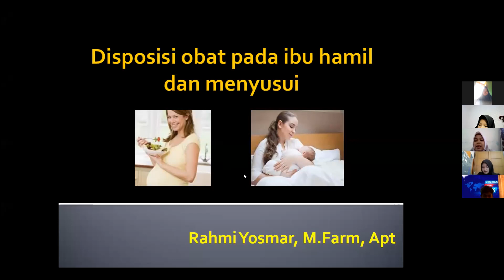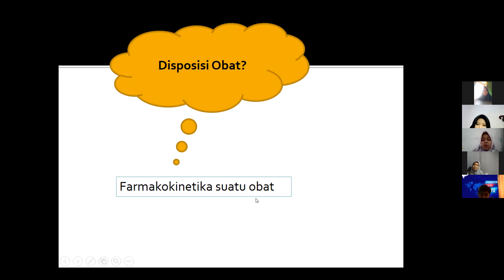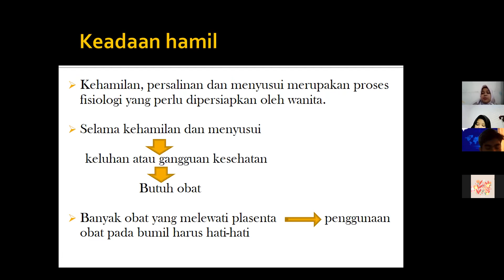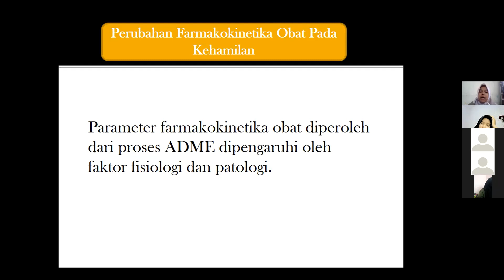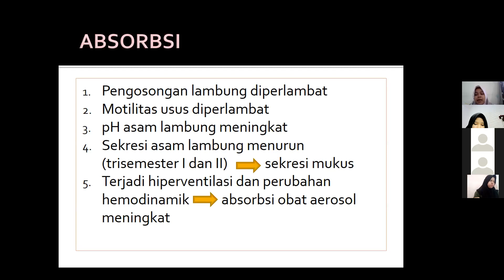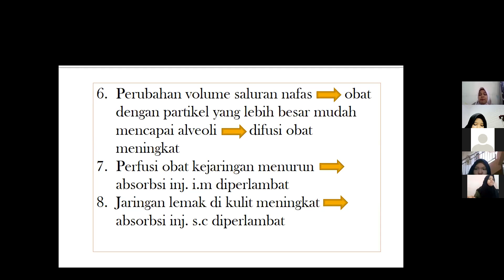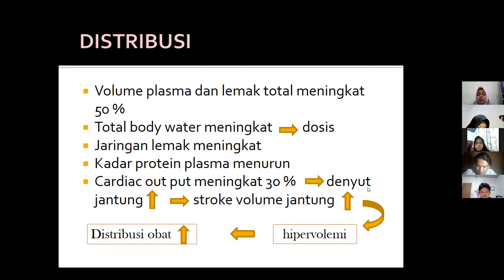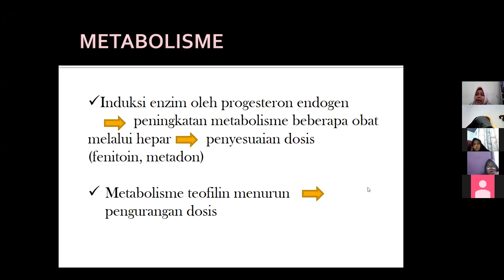FARMAKOTERAPI - PERTEMUAN 3 (PART 1) - BU RAHMI